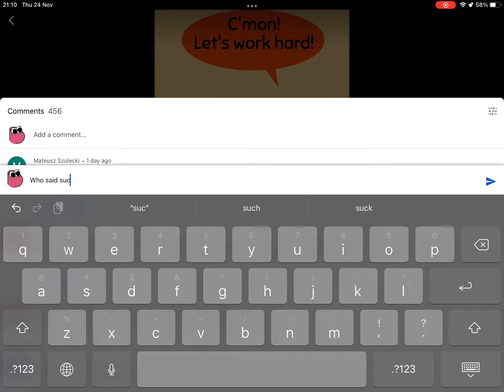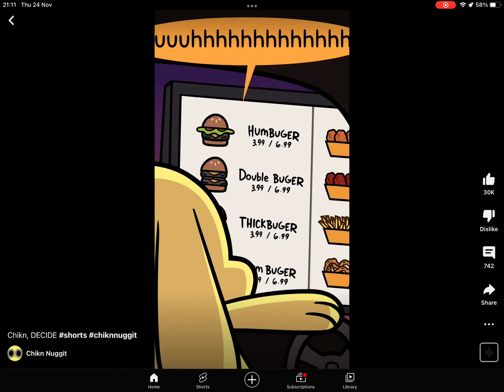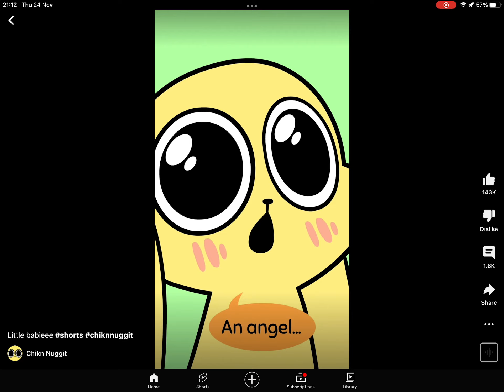Mi react to chicken nugget video